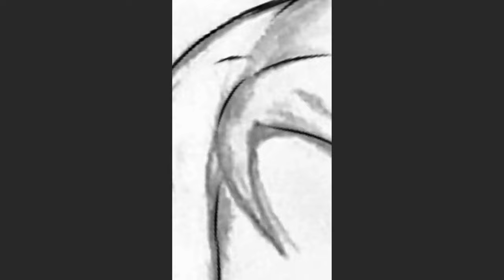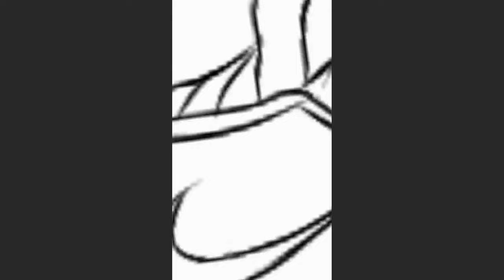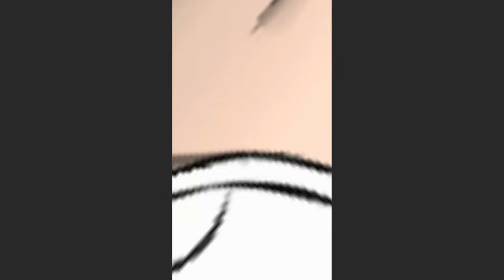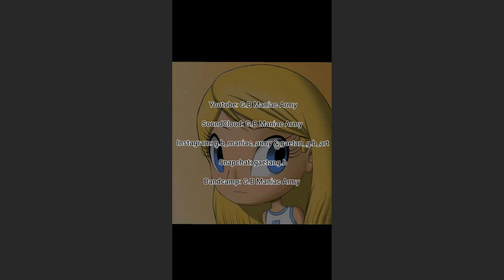Creating A Random Girl @Gaëtan G.B